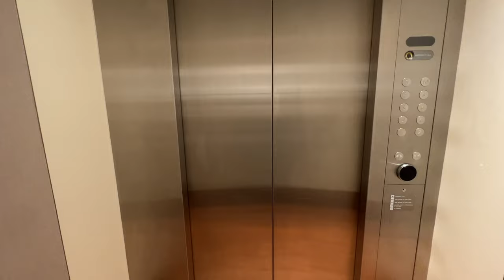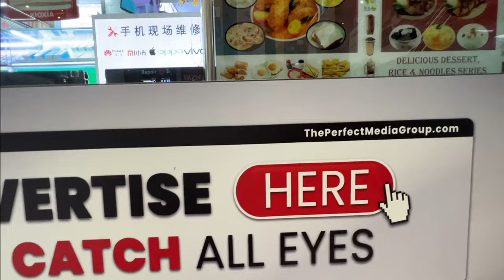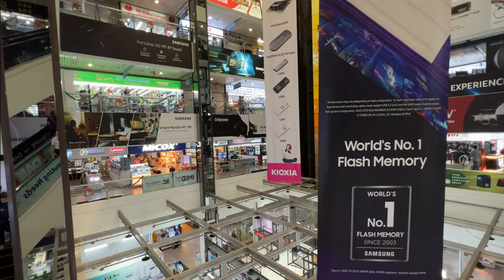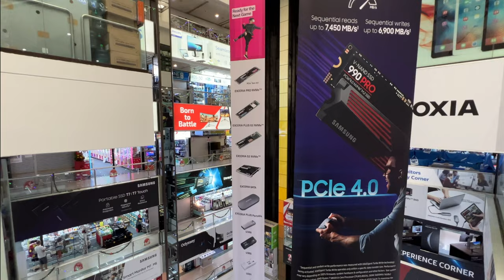Sim Lim Square and Sim Lim Tower: The ultimate shopping destination for tech and gadgets!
Shopping at Sim Lim Square & Sim Lim Tower. The ultimate shopping destination for tech and gadgets geeks.

Sim Lim Square, located in the heart of Singapore, is a bustling hub for technology enthusiasts and gadget lovers. It is a six-story building that houses numerous shops offering a wide range of electronic goods and services. Shopping at Sim Lim Square is an exhilarating experience that offers a plethora of options and bargains for shoppers.

One of the key attractions of Sim Lim Square is its vast selection of electronic products. From the latest smartphones and laptops to gaming consoles and camera equipment, you can find almost anything related to technology within its walls. Each floor is dedicated to different categories of products, making it easy to navigate and find exactly what you're looking for.

The competitive nature of the shops in Sim Lim Square is another reason why it attracts so many shoppers. Shop owners often offer competitive prices and discounts to attract customers, making it a great place to find deals on electronic goods. However, it's important to approach the shopping experience with caution and do thorough research before making a purchase to ensure you are getting a fair deal and genuine products.

One aspect that sets Sim Lim Square apart from other shopping destinations is its vibrant and bustling atmosphere. The narrow aisles are filled with enthusiastic shoppers, bargaining for the best prices and comparing features of different products. The salespeople, with their extensive knowledge and expertise, are always ready to assist customers in finding the right product that suits their needs and budget.

Another advantage of shopping at Sim Lim Square is the availability of additional services. Many shops offer after-sales support, repairs, and even customizations for electronic devices. This level of service is particularly valuable for customers who may encounter technical issues or require specific modifications to their purchases.

However, it's important to note that Sim Lim Square has had its fair share of controversies in the past. Some shops have been known to engage in unethical practices, such as overcharging or misleading customers. To avoid such situations, it's advisable to do thorough research, read reviews, and compare prices before making a purchase. Additionally, it's recommended to purchase from reputable and well-established shops to ensure a positive shopping experience.

In conclusion, shopping at Sim Lim Square is an exciting and dynamic experience for technology enthusiasts. With its wide range of electronic products, competitive prices, and vibrant atmosphere, it remains a popular destination for locals and tourists alike. However, it's crucial to exercise caution and be well-informed to ensure a positive and satisfactory shopping experience. By doing so, you can navigate the bustling aisles of Sim Lim Square and find the perfect electronic gadget that meets your needs.